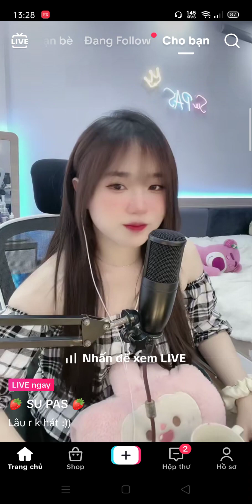Gái xinh live